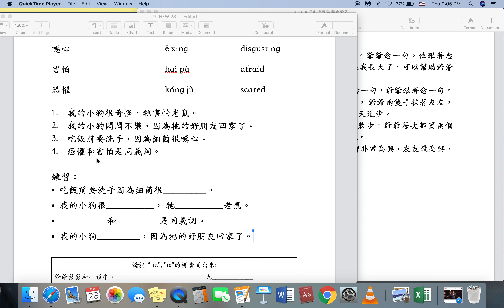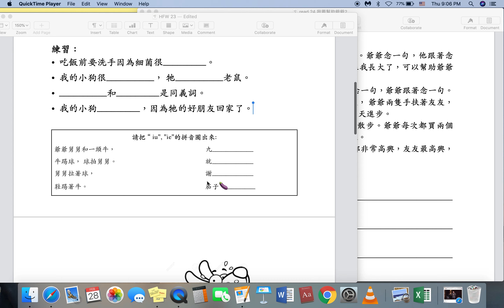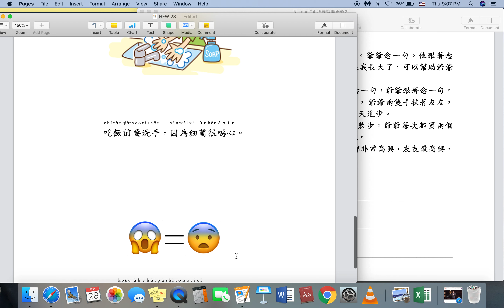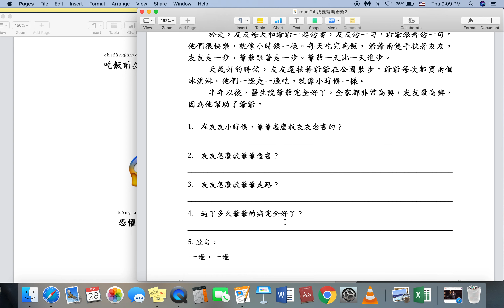我要幫助爺爺2